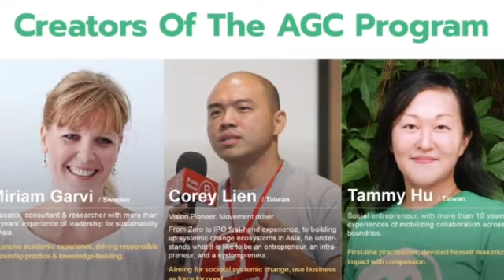AGC I รศ.ดร.ทพ.สรสัณห์ รังสิยานนท์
SAVE THE DATE !! AGC Programs
สร้างผู้นำการเปลี่ยนแปลงที่สร้างผลสัมฤทธิ์ผลในการแก้ไขปัญหาสังคมได้อย่างแท้จริง

ถึงแม้ ภาคเอกชน ภาครัฐ ภาคสังคมจะตื่นตัว และมีกรอบมาตรฐาน ESG / SD ต่างๆ เเพื่อสร้างแนวปฏิบัติไปสู่การพัฒนาอย่างยั่งยืน  แต่เราตระหนักดีว่า การได้รายงาน ฟอร์มและมาตรฐานที่สวยงาม อาจไม่ตอบโจทย์ “การเปลี่ยนแปลงองค์กรสู่ความยั่งยืน”

การสร้าง “ผู้นำการเปลี่ยนแปลง” ที่จะเชื่อมผสาน “ความหลากหลาย” ของมุมมองแนวคิด เป้าหมาย ความสนใจของหน่วยงานและกลุ่มคนที่เกี่ยวข้อง คือทางออกที่จะจุดประกายความมุ่งหมายร่วม “Purpose” และมีมุมมองกระบวนทัศน์ “Perspective” ที่จะดึงดูดและนำพาผู้คน หน่วยงานที่มีความแตกต่าง แยกส่วน เข้าร่วมขบวนการ ท้าทายกรอบเดิมๆ สู่การผลักดัน มาตรฐานและแนวปฏิบัติที่ดี สู่การบรรลุ ความมุ่งหมายร่วม เพื่อรักษาสมดุลของสังคมและโลกใบนี้

Adaptive Game Changer Asia (AGC-ASIA) คือการกระเทาะศาสตร์และศิลป์ในกระบวนการสร้างการเปลี่ยนแปลงของผู้นำระดับโลกที่ไม่เพียงสร้างความแตกต่างในระบบเศรษฐกิจโลก แต่มุ่งนำพาโลกสู่สมการใหม่ที่เกื้อกูลและอยู่ร่วมกันอย่างสมดุล ด้วยการสกัดทฤษฎีและองค์ความรู้ มาสู่แนวทางปฏิบัติ จุดประกายกระบวนทัศน์ใหม่ เสริมทักษะและกลยุทธ์ในการสร้างการเปลี่ยนแปลง ใน 8 องค์ประกอบสำคัญ ที่สามารถประยุกต์ใช้ได้ทุกองค์กร ทุกระดับ ทุกขนาด ที่เผยเคล็ดลับความสำเร็จของศาสตร์และศิลป์ในการสร้างการเปลี่ยนแปลงที่เกิดผลกระทบวงกว้างสู่มวลชน

เตรียมพบกับ 2 โปรแกรม วิทยากรรวมทีมแบบจัดเต็มทั้งความรู้และประสบการณ์จริง ถอดบทเรียนบินลัดฟ้ามาถ่ายทอดให้กับนักสร้างการเปลี่ยนแปลงทุกท่านในไทย

CEO Talk เปิดเวทีแสดงเป้าประสงค์ เชื่อมโยงศักยภาพองค์กร ไปสู่เป้าหมายและทิศทางที่ชัดเจนร่วมกัน
DATE : วันที่ 17 พฤษภาคม พ.ศ. 2566
TIME : เวลา 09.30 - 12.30 น.
เหมาะสำหรับ : ผู้บริหารระดับสูงขององค์กรที่ต้องการพัฒนาองค์กรให้เกิดความยั่งยืนอย่างแท้จริง

AGC LIVE ร่วมถอดบทเรียนความสำเร็จของนักสร้างการเปลี่ยนแปลงในองค์กร มาสู่การปฎิบัติเป็นขั้นเป็นตอน และทำได้จริง
DATE : วันที่ 18 - 19 พฤษภาคม พ.ศ. 2566
TIME : เวลา 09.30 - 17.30 น.
เหมาะสำหรับ : นักบริหารที่ต้องการเพิ่มสมรรถนะด้านกลยุทธ์ เพื่อสร้างความเปลี่ยนแปลงสู่แนวทางการเติบโตอย่างยั่งยืนให้กับองค์กร